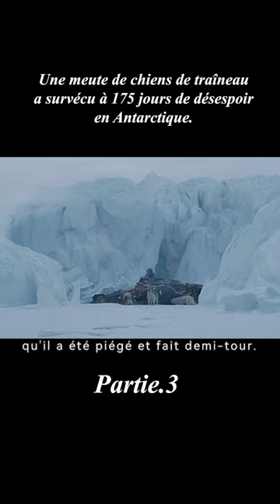Une meute de chiens de traîneau a survécu à 175 jours de désespoir en Antarctique.3/3#shorts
titre: Eight Below
synopsis:Une meute de chiens de traîneau a survécu à 175 jours de désespoir en Antarctique.